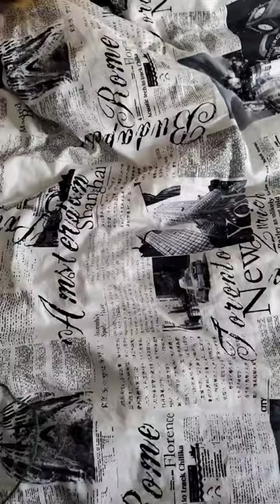Irish Moss fingerless gloves knitting pattern is available on etsy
Irish Moss Cabled Mitts
Be ready for St. Patrick’s Day with the Irish Moss Cabled Mitts. With a simple construction design even beginner knitters will feel comfortable knitting these mitts. The mitts are constructed by first knitting the arm cuff. With simple increases applied to fit the thumb, and finally ending with the addition of the decorative cuff on the palm of the hand. The fuzzy yarn used on the cuff in the image was a discontinued yarn that can be replaced by the yarn listed. Sizes are XS to XL.